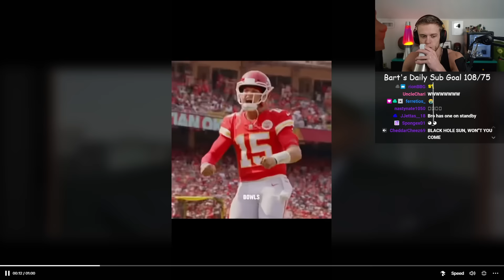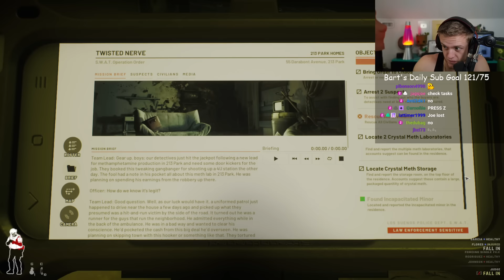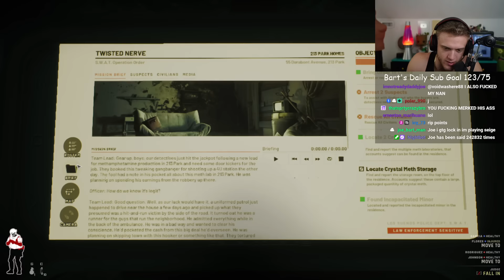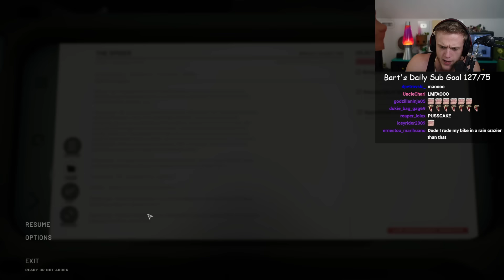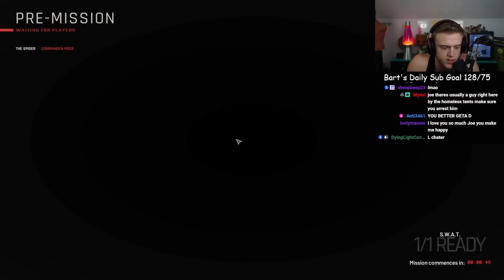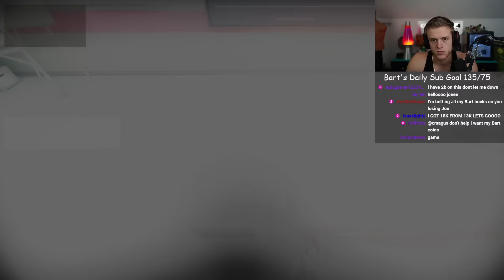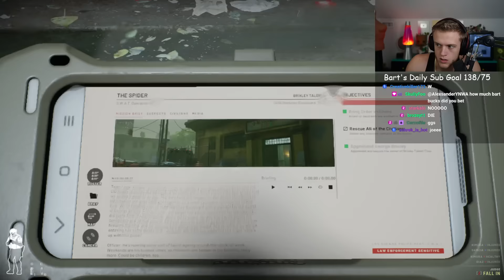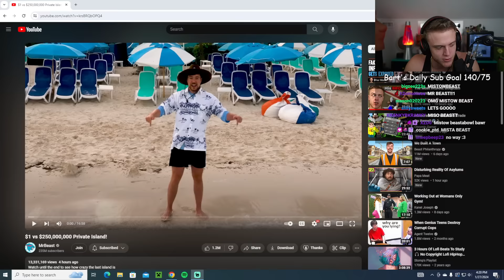Ready Or Not ep 4 Joe Bartolozzi